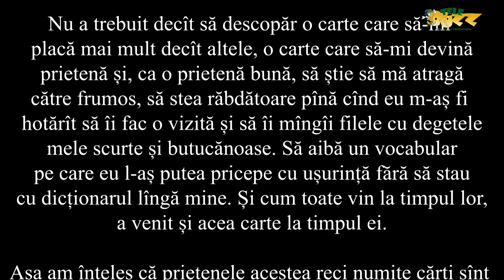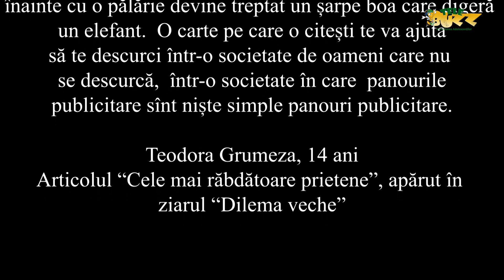Cum se îmbracă botoșănenii | Buzz Vip| ediția 2, sezonul 4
Prezintă: Karina Todireanu
Imagine: Maria Macsim
Montaj: Ioana Matfeev

O producție Buzzmedia, 2019